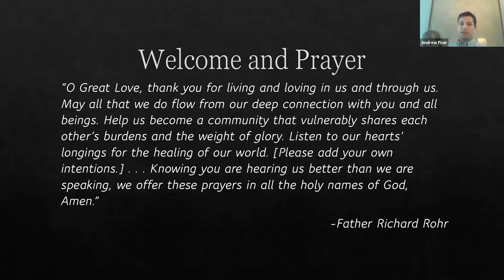Missional Response: Rural Church Responses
Hosted by Rev. Andrew Fiser and the Center for Missional Outreach at the North Texas Conference of the UMC. Speakers are Rev. Silvia Wang, Rev. Ricky Harrison and Rev. Chris Yost. Held April 1, 2020